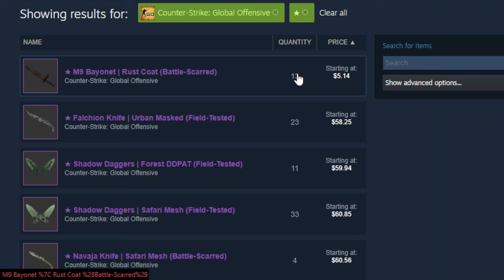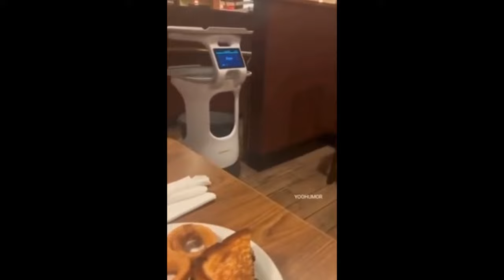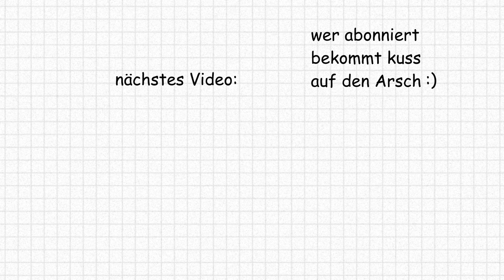Sie Sagt Sie Nimmt Die Pille Aber Hat Gelogen